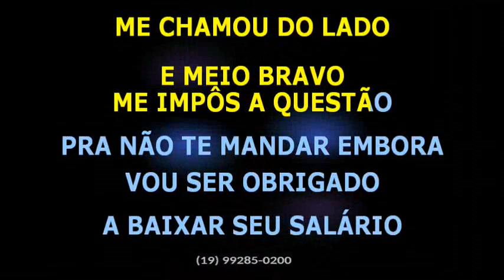Gilberto e Gilmar • Tá ruim mas tá bom • Ao vivo